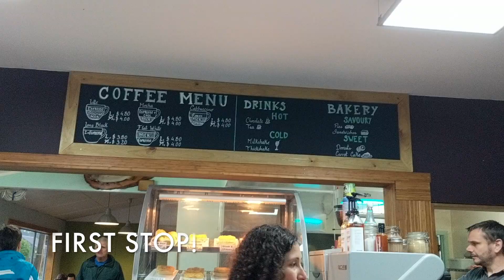TRAVELING SICK // ARTHUR'S PASS NEW ZEALAND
Traveling sick isn't always fun, but it happens. Join us on our road trip through the Arthur's Pass - Southern Alps - of New Zealand while I fight a terrible fever.